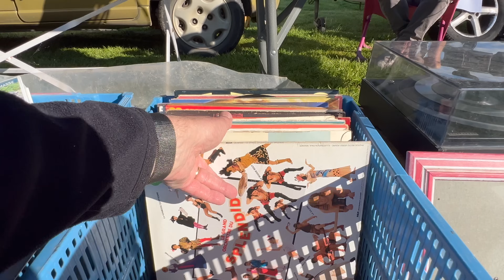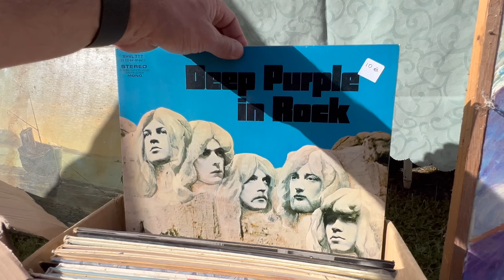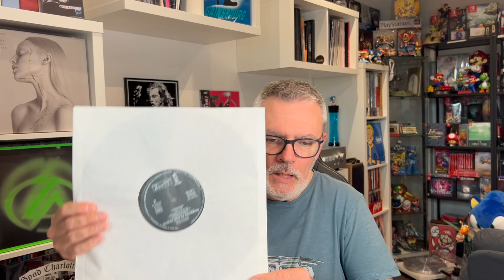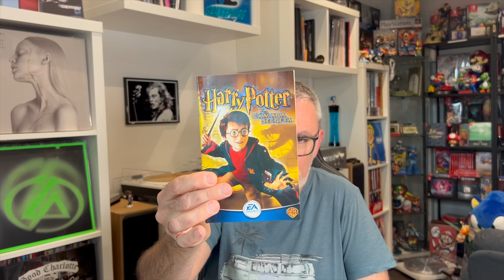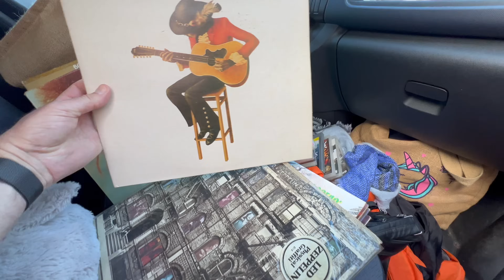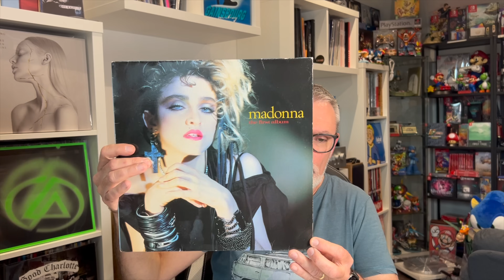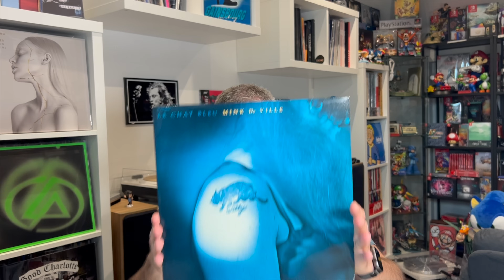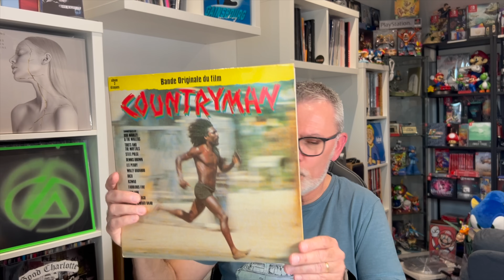#194 - VIDE GRENIER LIVE - Jeux vidéo et Vinyles sur un stand de folie 😱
Salut les ami(e)s, aujourd'hui nous partons pour un vide grenier dans un superbe endroit.
Il y avait un stand à ne pas louper, et j'en ai bien profité 😍
Je vous propose de voir ça en image 😉
Bises les ami(e)s 😘